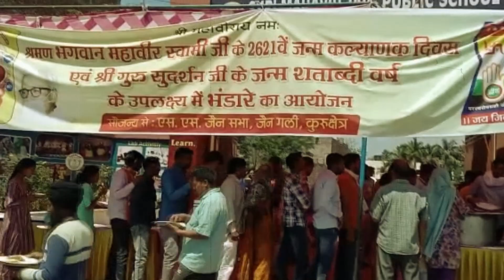एसएस जैन सभा ने महावीर जयंती पर लगाया विशाल भंडारा